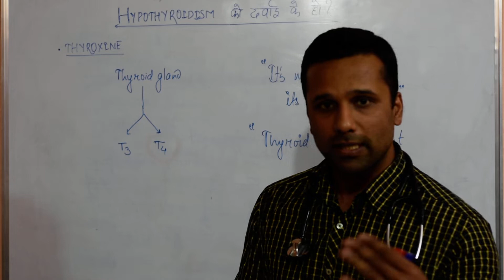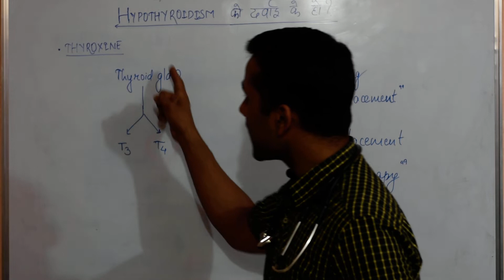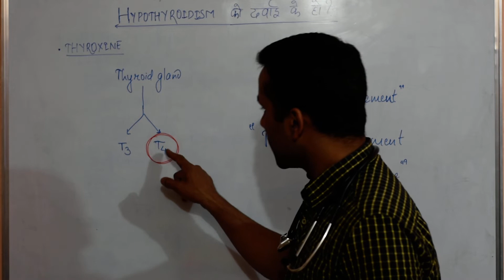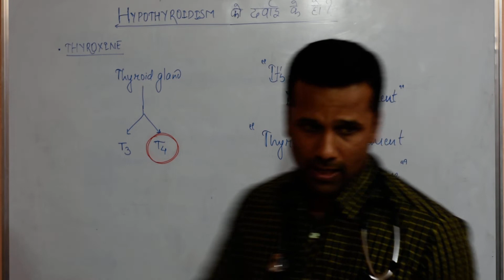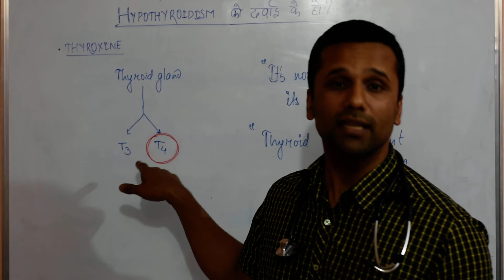THYROID EPISODE 8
hypothyroidism को उपचार के हो?
त्यसमा प्रयोग हुने दवाई वास्तवमा के हो?
किन हामी डराउछौँ ?